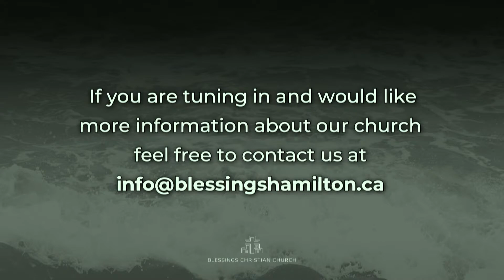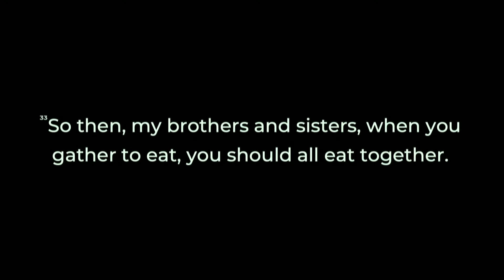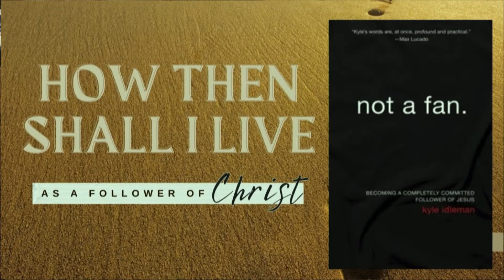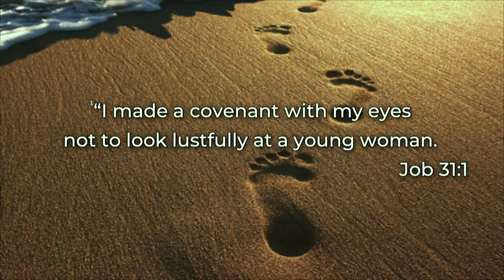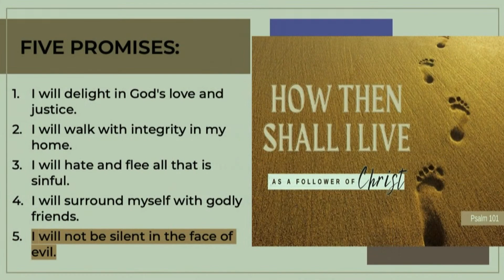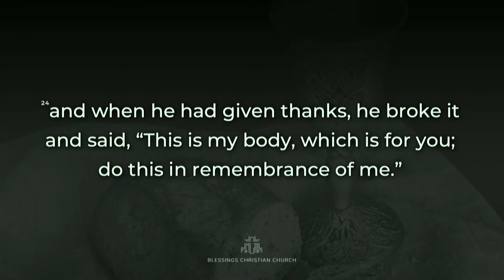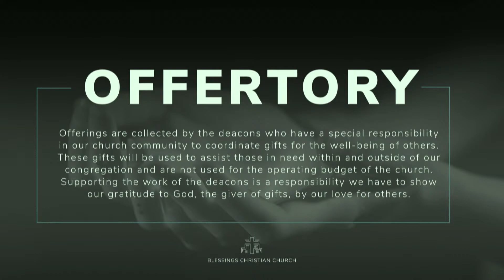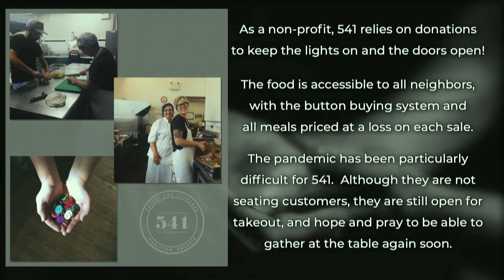(Service) How Then Shall I Live?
Sermon on Psalm 101. This sermon was preached by Pastor Ian on August 21, 2022 at Blessings Christian Church in Hamilton, Ontario.